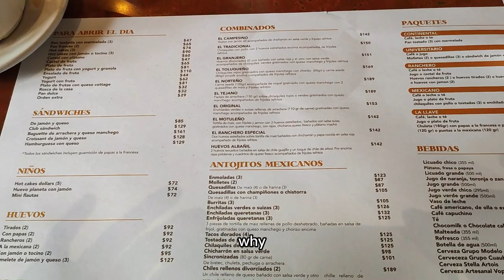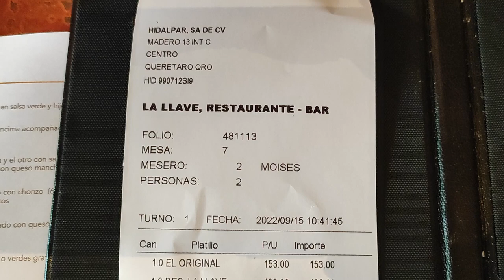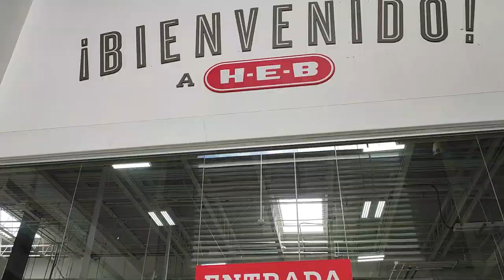Why Queretaro Mexico? Not a typical day ! Family living in Queretaro VLOG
Why Queretaro Mexico? Not a TYPICAL DAY in Queretaro. Right before the independence day, share with you a not typical day living in Queretaro Mexico! From shopping, eating, walking in the centro...

For buying/renting/selling houses in Queretaro
For consultation of applying residency in Mexico

📒 Show Notes  📒

About us:
We are a family with young kid retired early through real estate and moved abroad to Mexico. We share our stories and real estate investment contents to help you to achieve retiring early life. And we share living abroad experiences , travel vlog and  information.